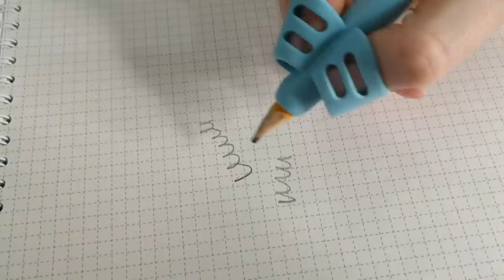🔥ЖЕНСКИЕ ШТУЧКИ АЛИЭКСПРЕС🔥 РАСПАКОВКА SilenaSway_Силена Вселенная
Покупки алиэкспрес, женские штучки алиэкспрес, бижутерия алиэкспрес, косметика алиэкспрес, aliexpress, распаковка посылок из Китая